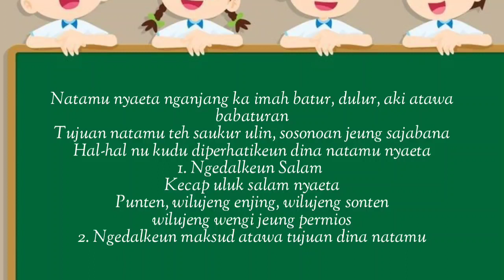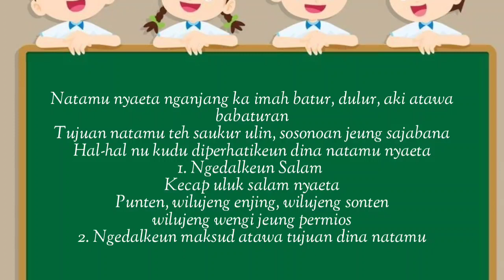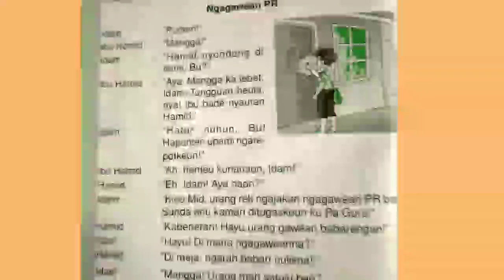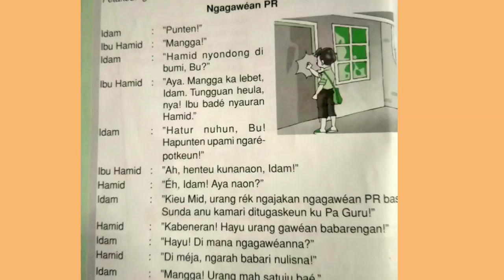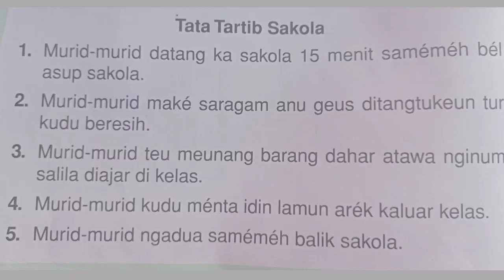Pelajaran Bahasa Sunda Kelas 2 Pangajaran 1 Natamu ka Babaturan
Tonton dan simak video pembelajarannya!